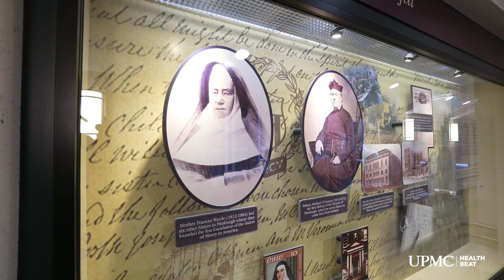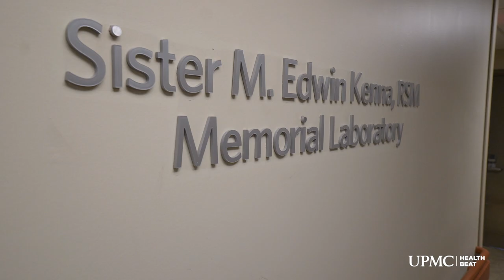Sisters of Mercy | UPMC Life Changers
The Seven Sisters of Mercy founded Mercy Hospital 175 years ago in 1847, making it the first hospital in Pittsburgh. Over the years, hundreds of nuns worked in various departments, helping to treat patients and educate students.